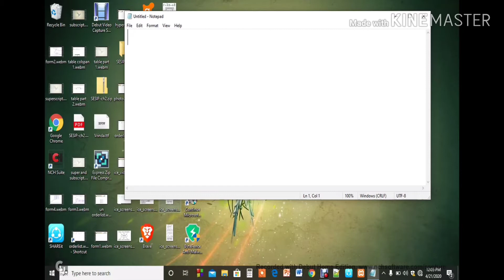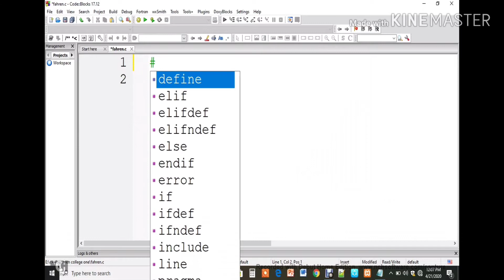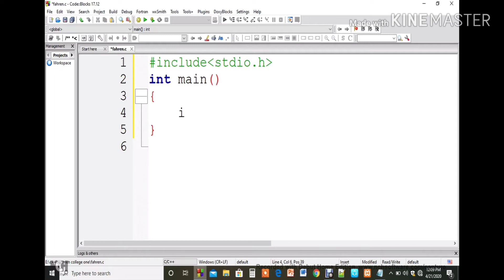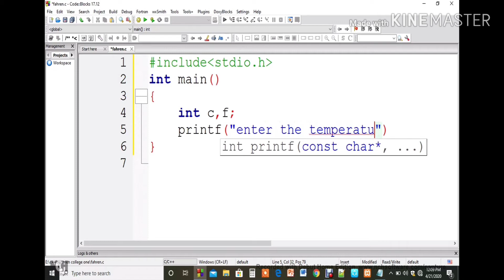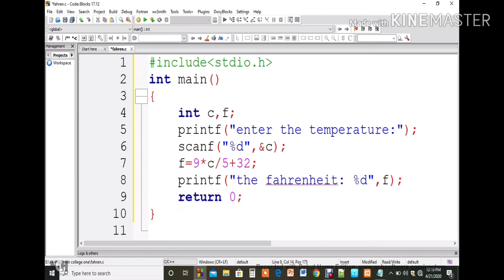Celcius to Fahrenheit Temperature